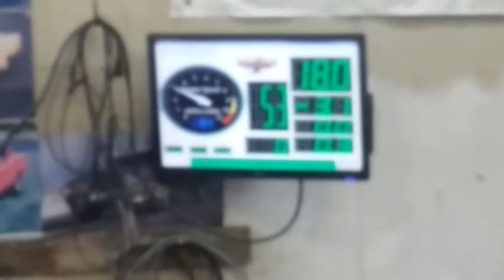4.6 2v supercharged cougar dyno pull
cougar xr7 dyno